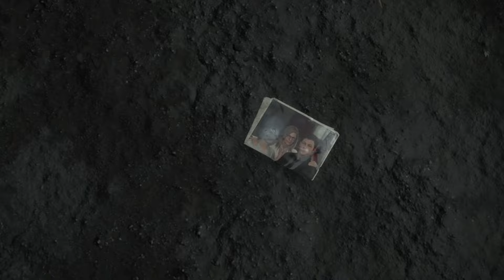"Unveiling the Mystical World of Death Stranding Game Intro: You Won't Believe Your Eyes!"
This is intro of death Stranding Gameplay.
Are you Like this game please comment me. I will continue game
                               And